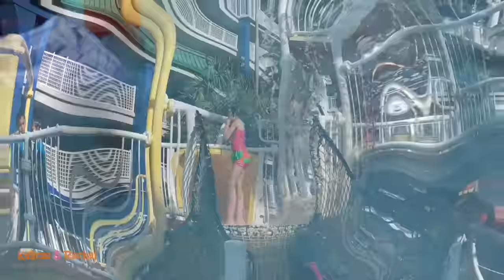SWIMMING IN ORLANDO RESORT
This video is about Kaycee and Rachel swimming at the resort in Orlando Florida.  Enjoy watching!